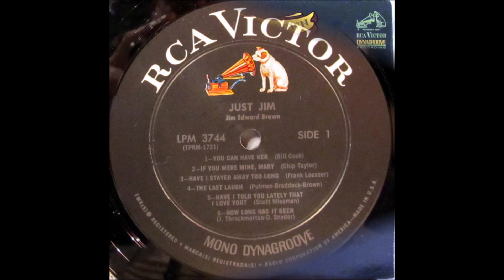Jim Ed Brown - How Long Has It Been [1966].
[Written by  Sonny Throckmorton - David Snyder]
Recorded 1967 by Bobby Lewis

Issued on   LP " Just Jim"  [1967]

 Recorded 10 November 1966 - [18:00 - 21:00]  -
Jim Ed Brown [vcl solo], Wayne Moss [gt], Chip Young [gt],
Ray Edenton [rh gt], Glenn Keener [rh/gt], Pete Drake [steel gt],
Roy M. "Junior" Huskey, Jr. [bass], Jerry Carrigan [drums],
David Briggs [piano] and  Unknown [vocal chorus].
Producer: Felton Jarvis.